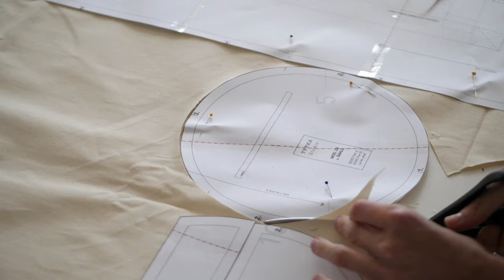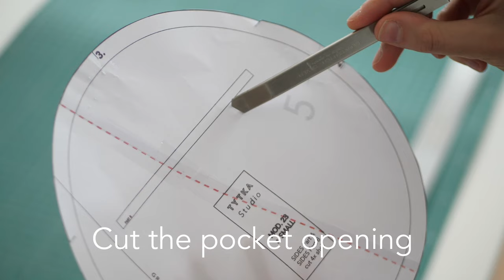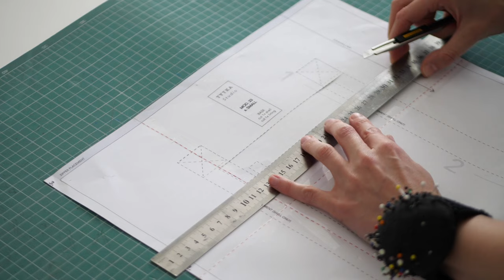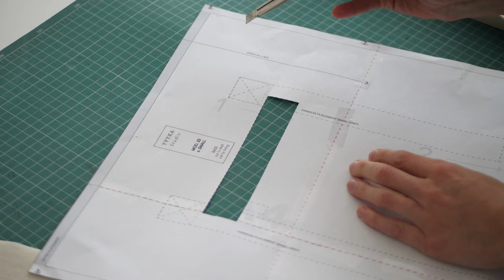How to make a Duffle Bag ( DIY tutorial + pattern ) / TYTKA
🧵🪡THE SEWING MACHINE I USE

* Things you buy through our links may earn us a commission.